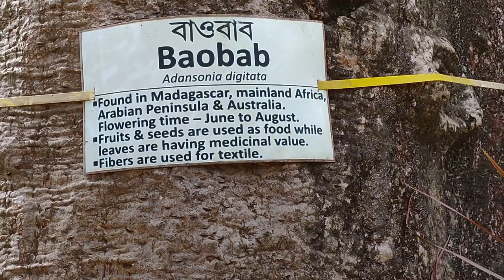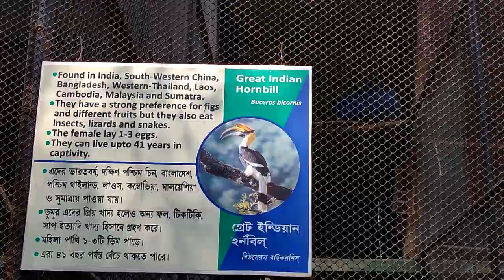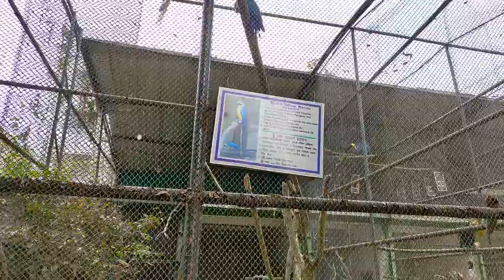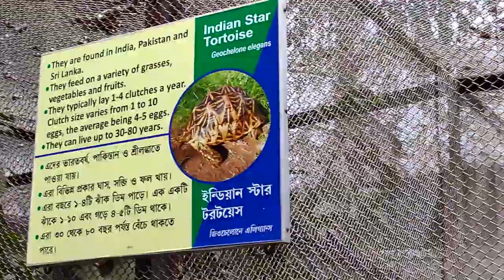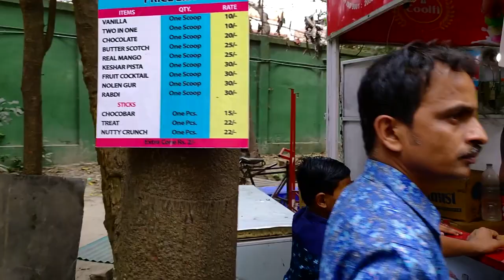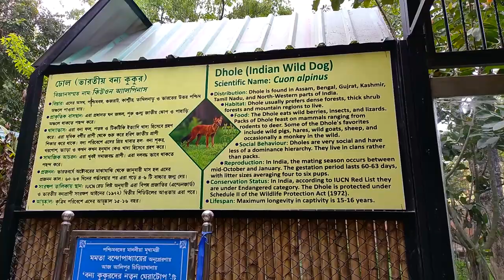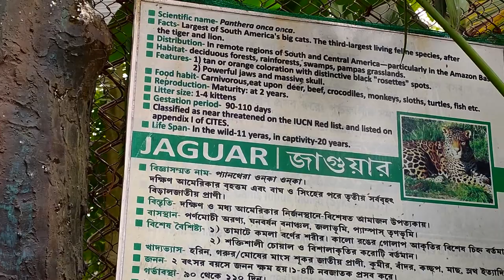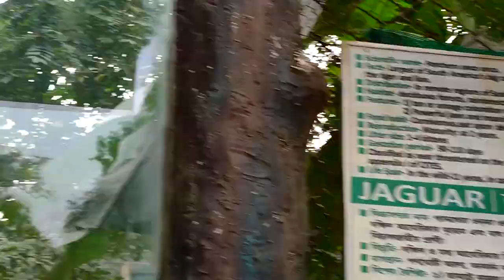Alipore Zoo Kolkata 2021|Alipur Chiriakhana|আলিপুর চিড়িয়াখানা |Best Weekend Destination in Kolkata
Alipore Zoo Kolkata 2021|Alipur Chiriakhana|আলিপুর চিড়িয়াখানা |Best Weekend Destination in Kolkata | Adventure Tech Tutorial | Part -2
Alipur Zoo or Kolkata Alipur Zoo or Apilur Chiriyakhana is the oldest Zoo in India. Happy Christmas to all of you & Alipore zoo is an weekend tourist spot in christmas day 2020.Alipur Zoo tciket fare is Rs 30 for adults and Rs 10 for kids below 5 years. is closed on Thursday except government holidays. Alipur zoo opening time is 9 a.m. and closing time is 4-30 p.m. The animals of Alipur zoo are lion, chimpanzee, Tiger, elephant, deer, giraffe, Royal Bengal Tiger, crocodile, smakes, zebra, tortoise...
This video shoot before lockdown & covid-19 situation.If you visit Alipore Zoo after lockdown, maintain some instructions which you can see in official website of Kolkata zoo.

My Gear Setup for Youtube

realme X (Space Blue, 4GB RAM, 128GB Storage)
Realme XT (Pearl Blue, 64 GB) (4 GB RAM)
Boya BY-M1 Omnidirectional Lavalier Condenser Microphone with 20ft Audio Cable (Black)
Green Screen / Chroma Screen
My Laptop
AmazonBasics 50-Inch Lightweight Tripod with Bag

👇You can also say this video is About 👇

best weekend spot near kolkata
best weekend destination in kolkata
best weekend places near kolkata
best weekend spot in kolkata
best weekend places in kolkata
alipore zoo kolkata 2021
alipore zoo kolkata 2020
alipore zoo kolkata
alipore zoo aquarium
alipore zoo ticket price
alipore zoo anaconda
alipore zoo tiger feeding
alipore zoo snake house
kolkata zoo
kolkata zoo all animals
kolkata zoo park
kolkata zoo ghar
alipore zoological gardens
spots in kolkata
adventure tech tutorial
how to go alipore zoo